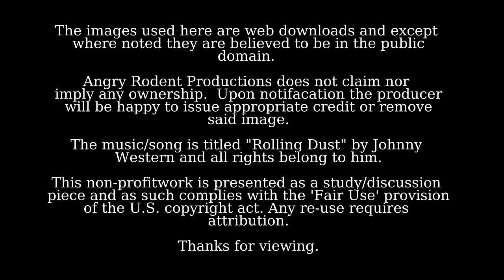ghost towns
A short piece looking back at some historic old western mining towns.  This is a rough cut and some of the image quality is less than decent, please forgive as I am redoing the piece with better imagery.  The music is Johnny Western's "Rolling Dust" and all music rights are retained by him.  The images, except where identified, are internet downloads and are believed to be in the public domain.  This is a non-profit piece posted for critical, educational, and discussion purposes.